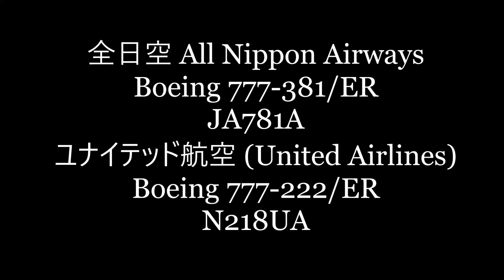✈✈春一番 ウインドシア警報!!翼を左右に大きく振られる壮絶横風 斜め着陸 大荒れの成田空港 wind shear Crosswind landing さくらの山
Boeing 777-381/ER
JA781A
ユナイテッド航空 (United Airlines)
Boeing 777-222/ER
N218UA